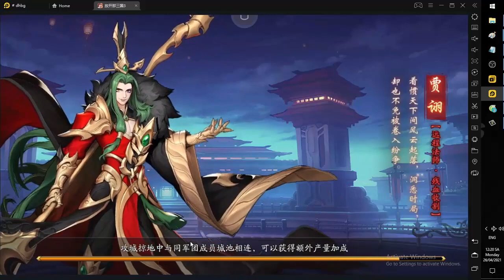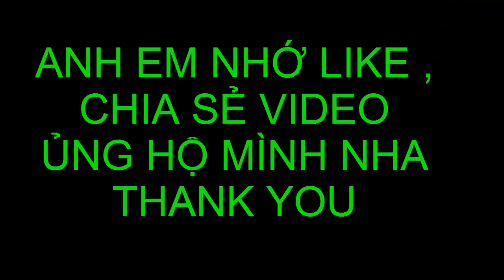TÂN OMG3Q | NGÀY 20 LÊN 75 MỞ VÒNG QUAY KIM TƯỚNG - SỞ HỮU NGAY TẢ TỪ KIM 1* ĐẠI CHIẾN QUẦN HÙNG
Code Chung :
FS888
FS666
FKNSG3
sG3GCQQ